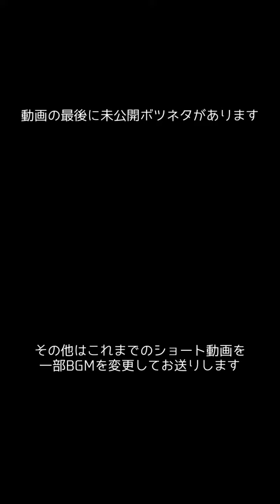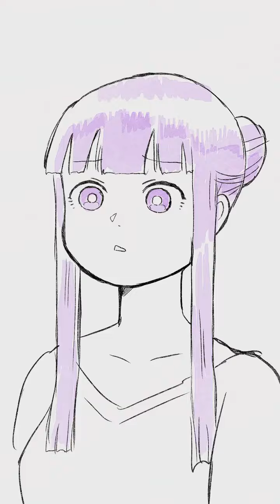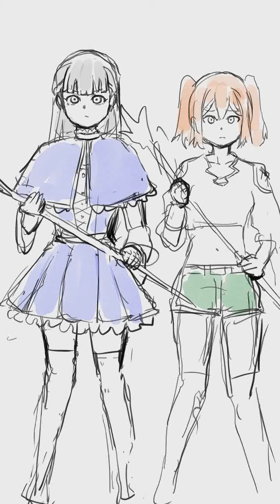葬送のフリーレンイラスト動画まとめ Frieren painting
🙏今回の動画のために歌ってくれた方々🙏

thelloさん@thell01
Bling-Bang-Bang-Born

全方向美少女

強風オールバック